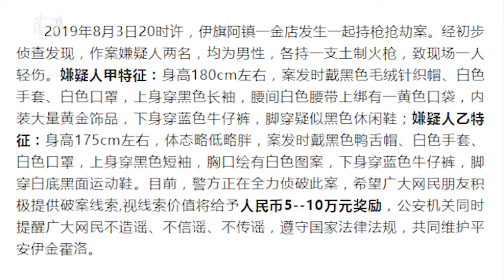鄂尔多斯一金店发生持枪抢劫案，1人伤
8月3日，内蒙古鄂尔多斯。警方悬赏一起持枪抢劫案，两男子各持一把土制火枪，抢劫伊旗阿镇一家金店，致现场一人轻伤，提供线索者视价值将给予五至十万元奖励。